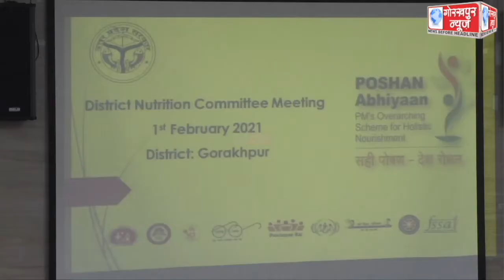मुख्य विकास अधिकारी की अध्यक्षता में सम्पन्न हुई जनपद स्तरीय जिला पोषण समिति,डिस्ट्रिक्ट कन्वर्जन्स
मुख्य विकास अधिकारी की अध्यक्षता में सम्पन्न हुई जनपद स्तरीय जिला पोषण समिति,डिस्ट्रिक्ट कन्वर्जन्स प्लान की समीक्षा बैठक ,ए.डी.ओ. पंचायत ब्रहम्पुर द्वारा निर्माण की स्थिति की सही जानकारी नही दिये जाने पर जतायी नाराजगी, स्पष्टीकरण के दिये निर्देश